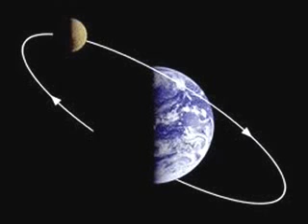¿Qué es una órbita?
Una órbita es el recorrido oval o circular que un objeto sigue cuando se mueve por el espacio. Los planetas se mueven en órbitas alrededor del Sol, y los satélites recorren órbitas alrededor de los planetas.
Para entrar en  órbita alrededor de la Tierra, una nave espacial tiene que entrar en el espacio existente más allá de la atmósfera y alcanzar una velocidad de al menos veintiocho mil doscientos kilómetros por hora. Esto equivale a casi ocho kilómetros segundo.